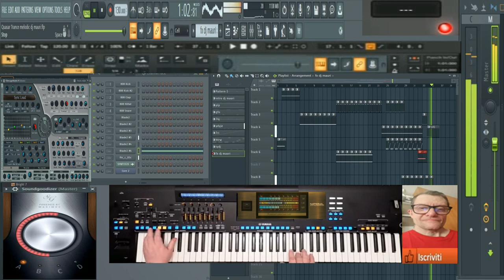Giovanni Quasar trance Melodic in (FLSTUDIO Version 31 .1)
vst usato per composizione   (FLSTUDIO Version 31 .1)
nome del brano Giovanni Quasar trance Melodic